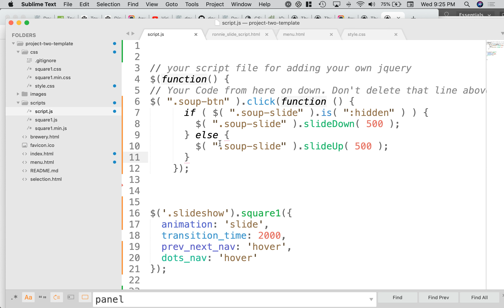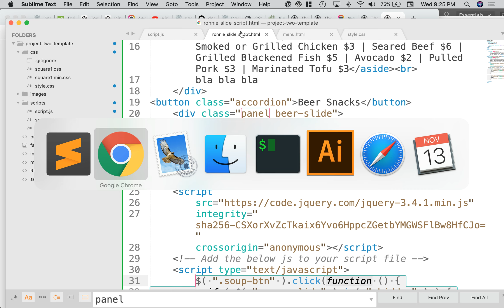Slide down text thing. Watch me first.